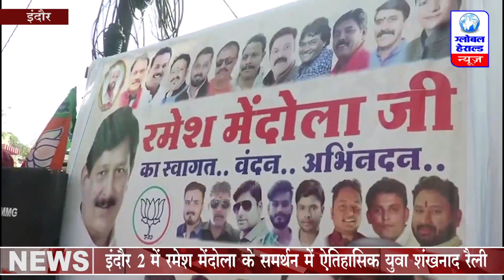इंदौर 2 में रमेश मेंदोला के समर्थन में ऐतिहासिक युवा शंखनाद रैली || Global Herald News